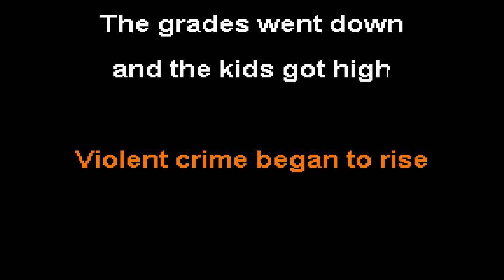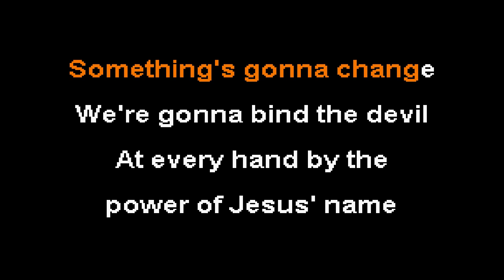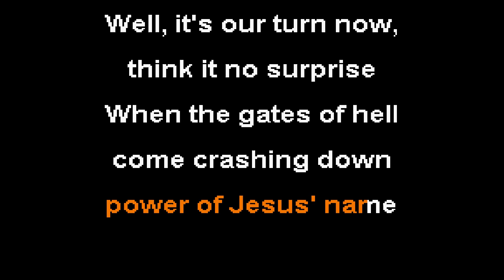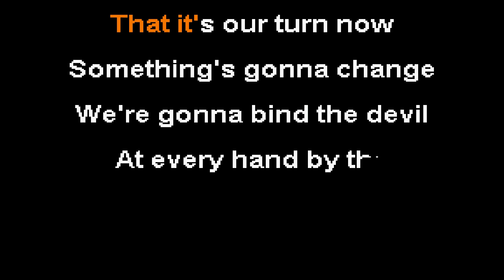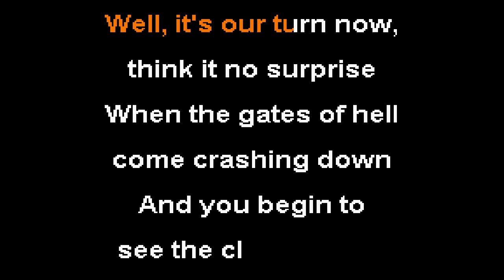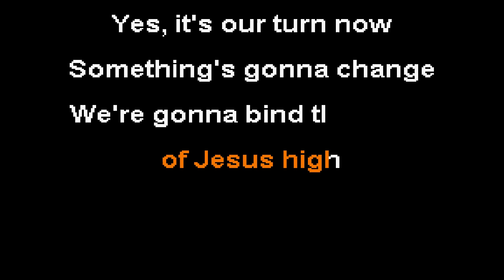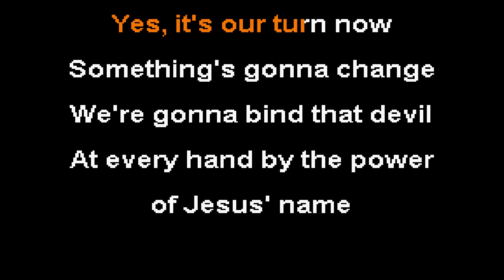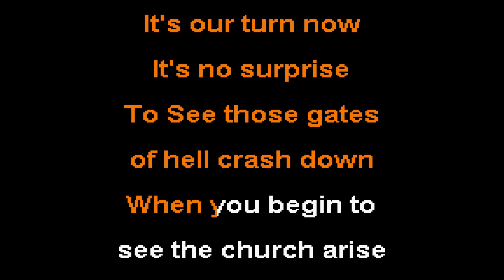Our Turn Now - Carman & Petra Karaoke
If you want to request a song for karaoke videos, you can place a request in the comments or on the

Us, our Parents,
our Teachers, our Country
Us, our Parents, our Teachers,
our Country
Our Country

The ball got dropped in '62
They wouldn't let
children pray in school
Violent crime began to rise

The grades went down
and the kids got high
Free love, gay rights

No absolutes, abortion on demand
Brought VD, AIDS, and no morality
Today no one knows
right from wrong

There's blood on people's hands
World, you had your turn at bat
Now stand back and see

That it's our turn now
Something's gonna change
We're gonna bind the devil
At every hand by the
power of Jesus' name

Well, it's our turn now,
think it no surprise
When the gates of hell
come crashing down
And you begin to see
the church arise

said, "No God at all"
With the Ten Commandments
on their wall

God's Word in the
library won't appear
(no no nowhere)

We have a religious apartheid here
Humanism, atheism, no Bible
Our consciences have died

We need to seek our God
and call His name
The church triumphant's
still alive and
We're gonna turn the tide

'Cause with boldness
and conviction
We proclaim

come crashing down
And you begin to
see the church arise

Arise and shine, for the
Light has come
It's time to lift the name
of Jesus high

Light has come
of Jesus high

Light has come
of Jesus high

Light has come
of Jesus high

Yes, it's our turn now
Something's gonna change
We're gonna bind that devil
At every hand by the power
of Jesus' name

It's our turn now, think it no surprise
come crashing down
You begin to see the
church arise

It's our turn now
It's no surprise
To See those gates
of hell crash down
When you begin to